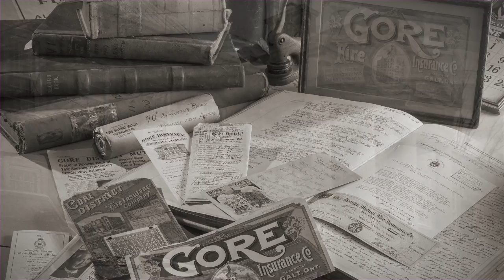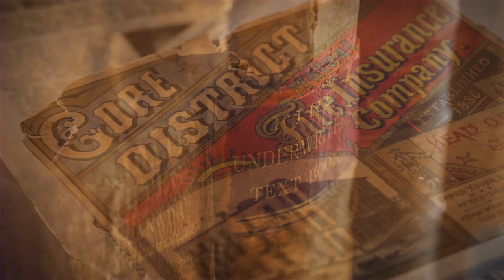Welcome to Gore Mutual